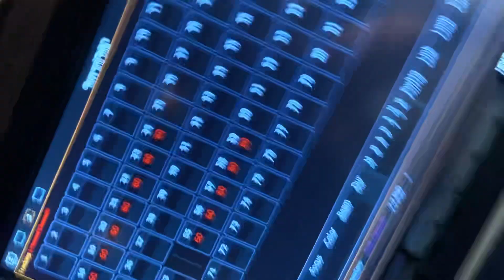SIT DOWN 10.03.23